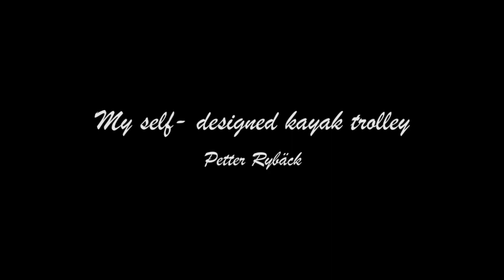My self designed kayak trolley